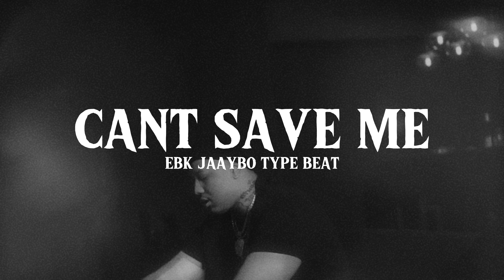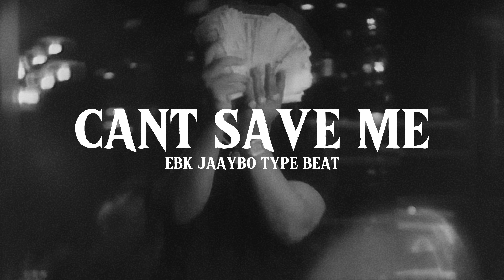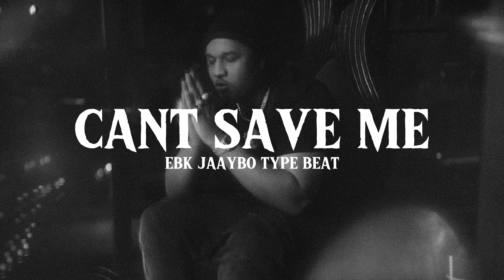EBK JaayBo Sample Type Beat - “Can’t Save Me”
EBK JaayBo Sample Type Beat - Can’t Save Me (Prod. 27CLUB)